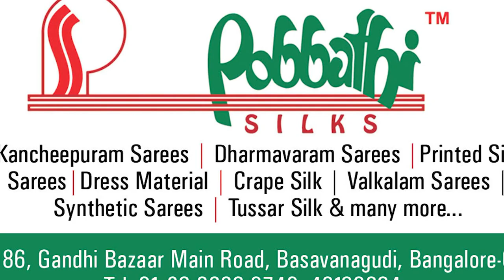ಪವರ್ ಸ್ಟಾರ್ ಪುನೀತ್ ಅಭಿಮಾನಿಗಳಿಗೆ ಗುಡ್ ನ್ಯೂಸ್, ಇದು ಅಭಿಮಾನಿಗಳಿಂದ ಅಭಿಮಾನಿಗಳಿಗೋಸ್ಕರ! Punith Rajkumar Fans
1 `ಡೆಡ್ಲಿ ಅಫೇರ್’

ಇತ್ತೀಚಿಗೆ ಕನ್ನಡ ಚಿತ್ರರಂಗ ಈಗ ರಾಷ್ಟ್ರಮಟ್ಟದಲ್ಲಿ ಗುರುತಿಸಿಕೊಂಡಿದೆ. ಉತ್ತಮ ಮನರಂಜನೆಯ ಜೊತೆ, ಒಂದೊಳ್ಳೆ ಸಂದೇಶ ನೀಡುವಂತಹ ಚಿತ್ರಗಳು ನಿರ್ಮಾಣವಾಗುತ್ತಿವೆ. ಈ ನಿಟ್ಟಿನಲ್ಲಿ ಹೊಸ ಜಾನರ್ ಚಿತ್ರಗಳ ಮೂಲಕ ಗುರುತಿಸಿಕೊಂಡವರು ರಾಜೇಶ್‍ಮೂರ್ತಿ. ಇವರು ಮೊದಲ ಬಾರಿಗೆ ಷಡ್ಯಂತ್ರ ಎಂಬ ಚಿತ್ರ ನಿರ್ಮಿಸುವ ಮೂಲಕ ಚಿತ್ರರಂಗಕ್ಕೆ ಕಾಲಿರಿಸಿದ್ದರು. ಅದಾದ ನಂತರ ರೆಡ್, ಬ್ಲೂ ಐಸ್ ಎಂಬ ಚಿತ್ರಗಳನ್ನು ನಿರ್ಮಿಸಿ ನಿರ್ದೇಶಿಸಿದ್ದರು. ಇದೀಗ ತಮ್ಮ 4ನೇ ಪ್ರಯತ್ನವಾಗಿ ‘ಡೆಡ್ಲೀ ಅಫೇರ್’ ಎಂಬ ಚಿತ್ರವನ್ನು ತೆರೆಗೆ ತರುತ್ತಿದ್ದಾರೆ. ಓಂ ಶ್ರೀ ಸಿನಿಮಾ ಅಡಿಯಲ್ಲಿ ಈ ಚಿತ್ರಕ್ಕೆ ಕಥೆ-ಚಿತ್ರಕಥೆ ಬರೆದು ರಾಜೇಶ್‍ಮೂರ್ತಿ ಅವರೇ ನಿರ್ದೇಶನ ಮಾಡಿದ್ದಾರೆ.

2.`ವಿಕ್ಕಿ’

              ಶ್ರೀಬನಶಂಕರಿ ಮೂವೀ ಕ್ರಿಯೇಷನ್ಸ್ ಲಾಂಛನದಲ್ಲಿ ನಿರ್ಮಾಣವಾಗಿರುವ `ವಿಕ್ಕಿ` ಚಿತ್ರದ ಟೀಸರ್ ಹಾಗೂ ಆಡಿಯೋ ಇತ್ತೀಚೆಗೆ ಕಿಚ್ಚ ಸುದೀಪ್ ಬಿಡುಗಡೆ ಮಾಡಿ ಚಿತ್ರತಂಡಕ್ಕೆ ಶುಭ ಕೋರಿದ್ದಾರೆ. ಎಸ್.ರಮೇಶ್ ನಿರ್ಮಿಸಿ, ನಿರ್ದೇಶನವನ್ನು ಮಾಡಿರುವ ಈ ಚಿತ್ರವನ್ನು ವೀಕ್ಷಿಸಿದ ಪ್ರಾದೇಶಿಕ ಸೆನ್ಸಾರ್ ಮಂಡಳಿ ಯು\ಎ ಅರ್ಹತಾಪತ್ರವನ್ನು ನೀಡಿದೆ.

3 ದಾರಿಯಾವುದಯ್ಯ ವೈಕುಂಠಕ್ಕೆ
               ಶ್ರೀಬಸವೇಶ್ವರ ಕ್ರಿಯೇಷನ್ಸ್ ಲಾಂಛನದಲ್ಲಿ ಶರಣಪ್ಪ ಎಂ ಕೊಟಗಿ ಅವರು ನಿರ್ಮಿಸುತ್ತಿರುವ `ದಾರಿಯಾವುದಯ್ಯ ವೈಕುಂಠಕ್ಕೆ` ಚಿತ್ರದ ಚಿತ್ರೀಕರಣ ¥sóÉಬ್ರವರಿಯಲ್ಲಿ ಆರಂಭವಾಗಲಿದೆ. ಬೆಂಗಳೂರು, ರಾಮನಗರ, ಮಂಡ್ಯ ಮುಂತಾದ ಕಡೆ ಚಿತ್ರಕ್ಕೆ 30 ದಿನಗಳ ಕಾಲ ಎರಡು ಹಂತಗಳಲ್ಲಿ ನಡೆಯಲಿದೆ. ಇತ್ತೀಚೆಗೆ ಈ ಚಿತ್ರದ